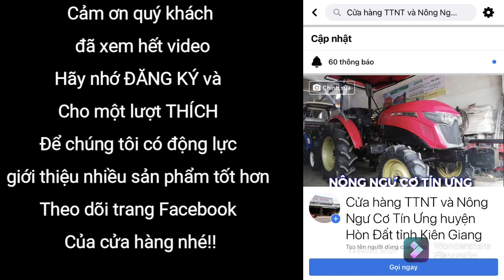Chiều 16-6 CH GIAO DÀN XỚI GREENLAND KBR225F01 về SÓC XOÀI-HÒN ĐẤT.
🤝CẢM ƠN QUÝ KHÁCH ĐÃ TIN TƯỞNG VÀ MUA SẮM TẠI CỬA HÀNG CHÚNG TÔI
CHÚC QUÝ KHÁCH THẬT NHIỀU SỨC KHỎE VÀ THÀNH CÔNG!!!

🏠ĐỊA CHỈ: CỬA HÀNG NÔNG NGƯ CƠ TÍN ƯNG- quốc lộ 80( cách TP rạch giá 20KM về hướng tp Hà Tiên), chợ Mỹ Thái ( bến đò Mỹ Thái), số 788- ấp Số 8- xã Sơn Kiên- Hòn Đất - Kiên Giang.